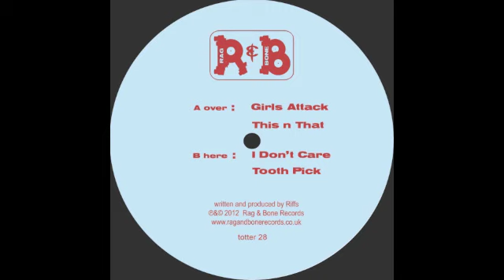Riffs - Tooth Pick